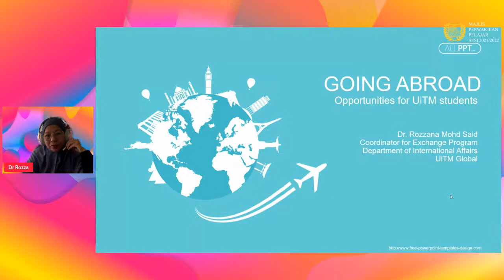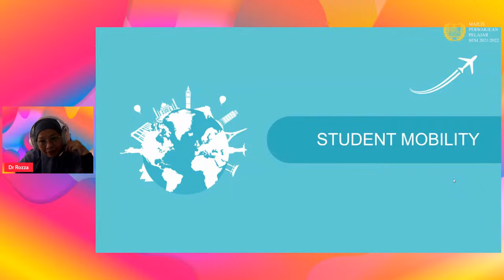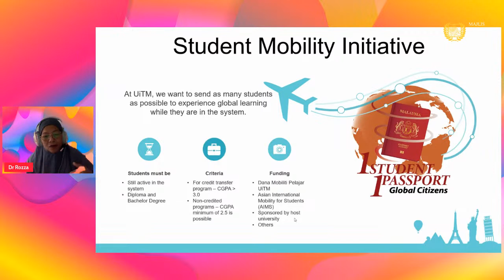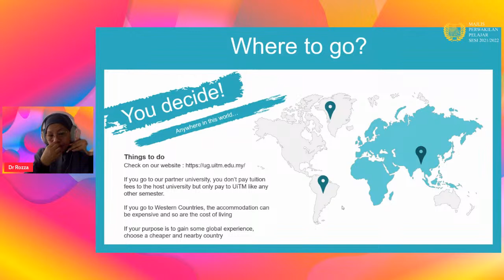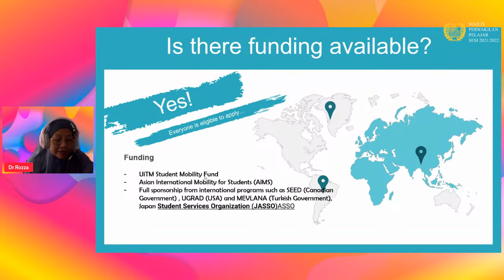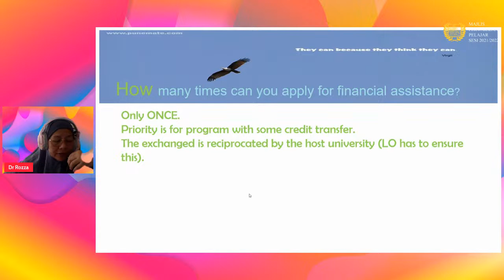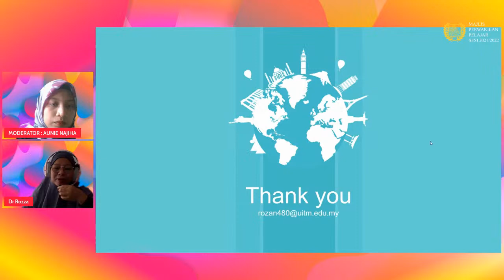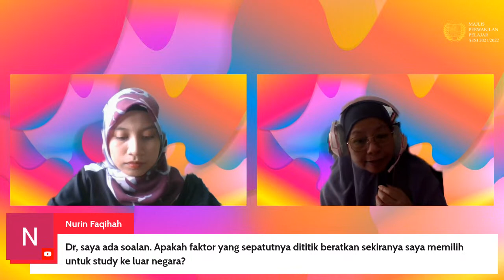OPPORTUNITIES TO STUDY ABROAD WHILE STUDYING IN UiTM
Teringin nak pergi luar negara ketika belajar di UiTM tetapi tak tahu bagaimana ? Haa mai kami habaq !

[MAJLIS PERWAKILAN PELAJAR SESI 2021/2022]

Assalamualaikum wbt dan salam sejahtera, salam UiTM Dihatiku.

Majlis Perwakilan Pelajar UiTM Cawangan Kedah dengan kerjasama Fakulti Pengurusan dan Perniagaan dan Bahagian Hal Ehwal Akademik akan mengadakan program Opportunities To Go Abroad While Studying in UiTM pada ketetapan berikut:

 Masa: 9:00 a.m – 12.00 p.m

 Platform: Youtube Live Mppuitmkedah

 Panel Jemputan: Dr Rozzana Mohd Said (Koordinator OIA)

E - sijil penyertaan turut disediakan untuk para peserta (Borang sijil akan diberi semasa program berlangsung)

Justeru itu, para pelajar UiTM Cawangan Kedah dijemput untuk bersama-sama memeriahkan program ini dan mengikuti siaran langsung di platform yang akan digunakan.